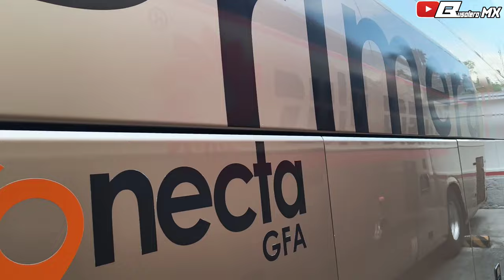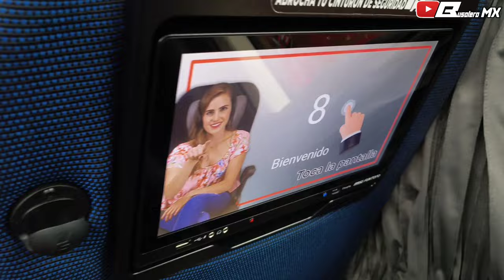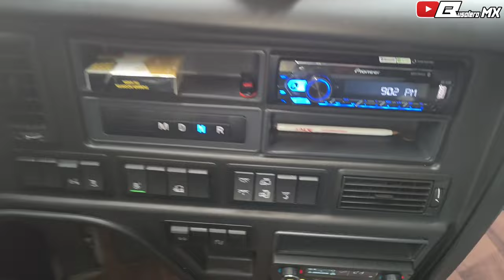ASI de esta EXCELSA y ELEGANTE Manera se MIRAN LOS nuevos VOLVOS 9800 Euro 6 de Primera Plus.